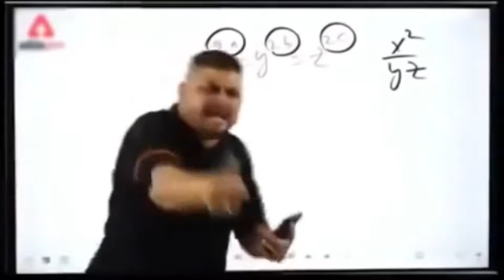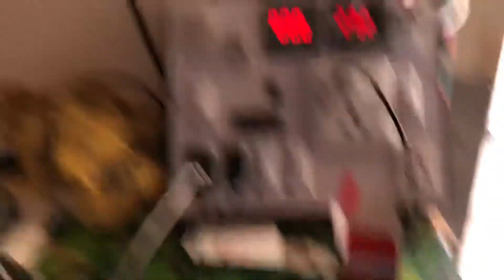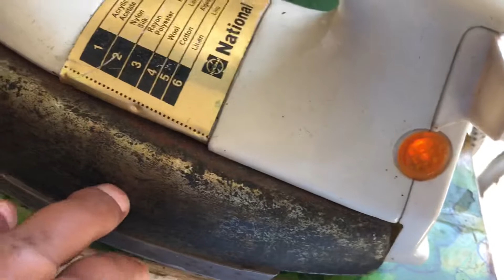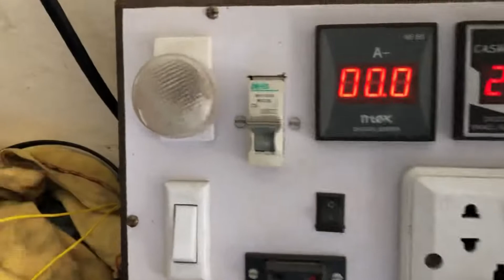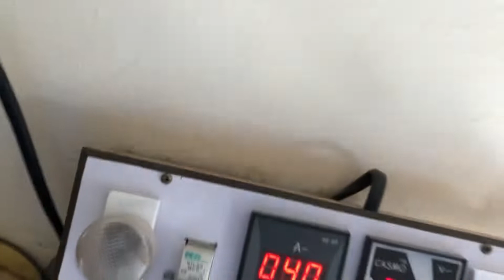Birds Update 🥰 Cage Cleaning 🥵 آج پرندوں کا کیچ صاف کیا vlog12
Birds Update 🥰 Cage Cleaning 🥵 آج پرندوں کا کیچ صاف کیا